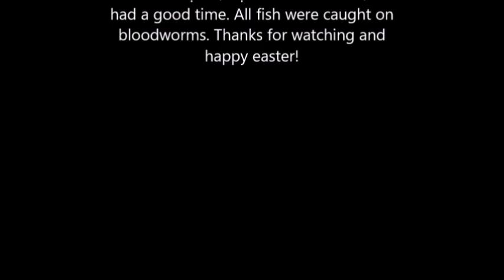Spring Delaware Striped Bass Fishing at Lewes Harbor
During a 3 day trip to Rehoboth Beach, DE I fished the harbor for stripers. The fishing was very slow, but we ended up landing 7 striper, 2 skate and some small perch on bloodworms. Enjoy!